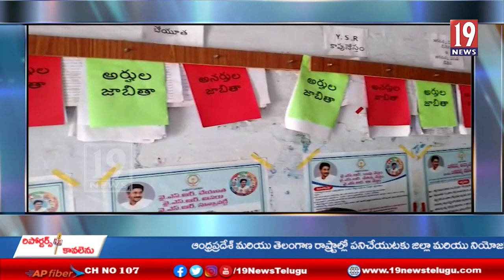సంక్షేమ పథకాలు లబ్ధిదారులలు ప్రతి ఒక్కరూ అవకాశాన్ని సద్వినియోగం చేసుకోవాలలి - ప్రసాద్ రెడ్డి- కడప